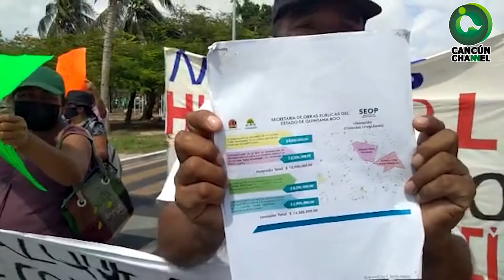HABITANTES DE COLONIAS IRREGULARES CIERRAN ENTRADA Y SALIDA DE ZONA HOTELERA